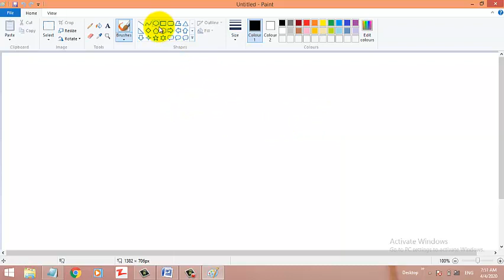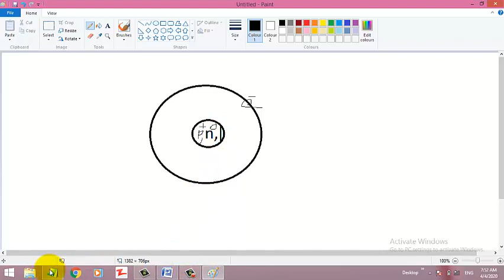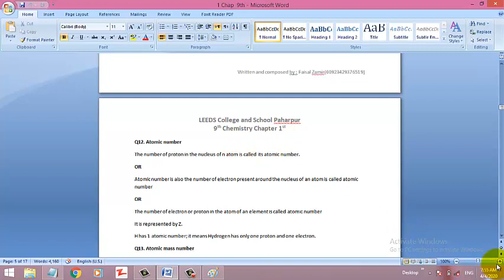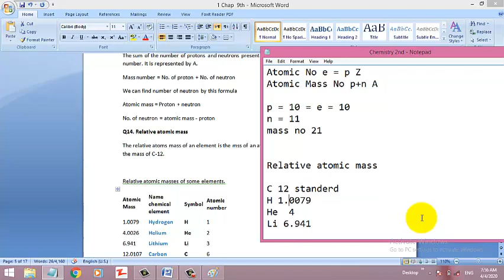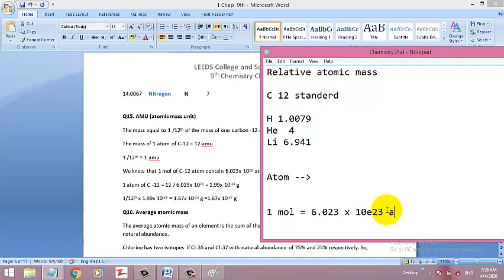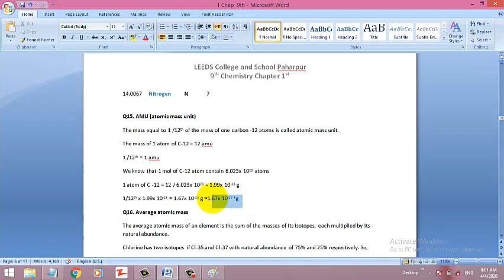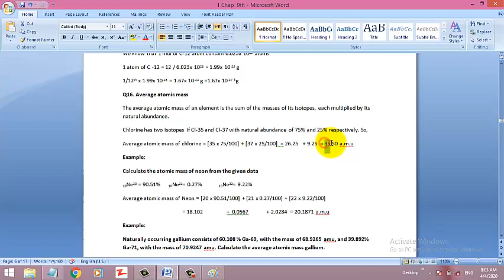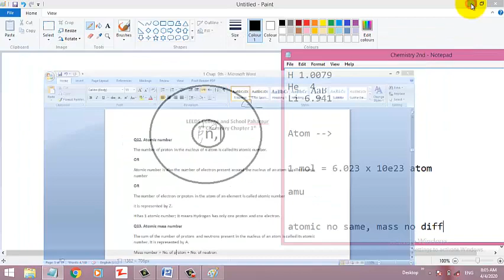Part 2 from 7 1st Chapter 9th Chemistry by Faisal Zamir LEEDS SCHOOL AND COLLEGE PAHARPUR